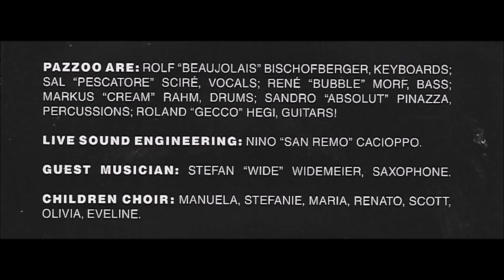Think About It - Pazzoo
Keyboards: Rolf Bischofberger
Vocals: Sal Sciré
Bass: René Morf
Drums: Markus Rahm
Percussions: Sandro Pinazza
Guitars: Roland Hegi